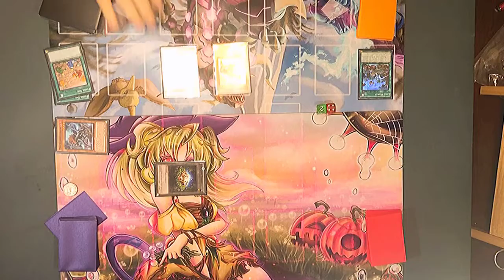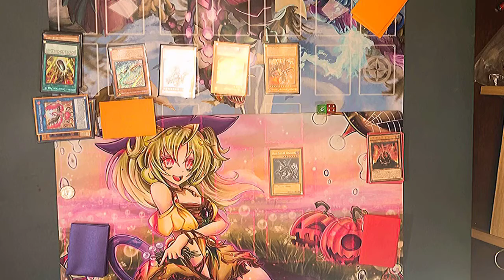Dinosaur vs Red eyes November 2020 format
Game that we had for fun